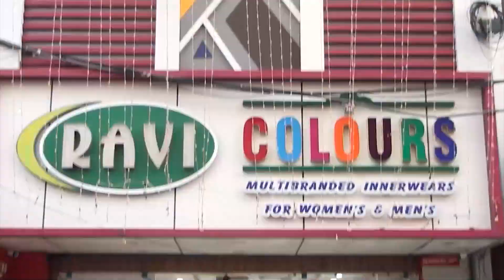புதுச்சேரி விவசாயிகளுக்கு பயிற்சி...!!தனியார் நிறுவனங்கள் சார்பில் ஏற்பாடு...!!!